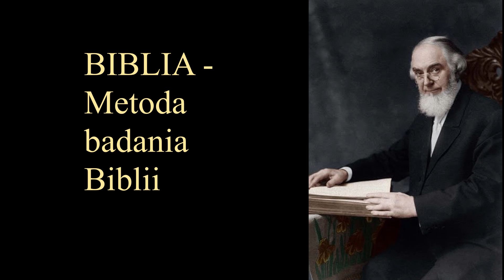49 BIBLIA Metoda badania Biblii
Co Kaznodzieja Russell ODPOWIADAL na zadawane jemu liczne pytania.
"A badzcie zawsze gotowi ku daniu odpowiedzi kazdemu domagajacemu sie od was rachunku o tej nadziei, ktora jest w was" - 1 Piotra 3:15.

Charles Taze Russell (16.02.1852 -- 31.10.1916 r.)
Ksiazka "Pytania i Odpowiedzi" zawiera odpowiedzi na setki pytan zadawanych Pastorowi Russell w latach pomiedzy 1906 a 1916.